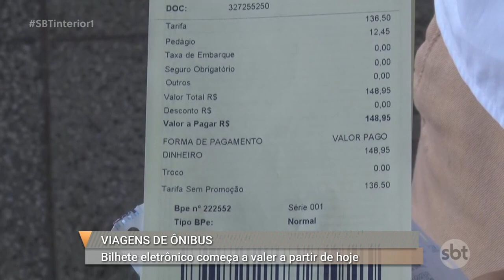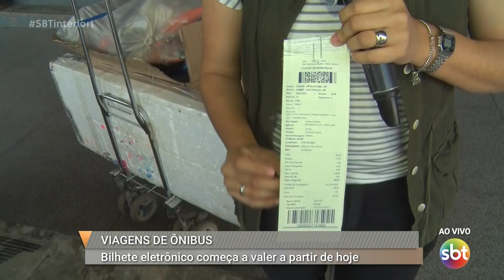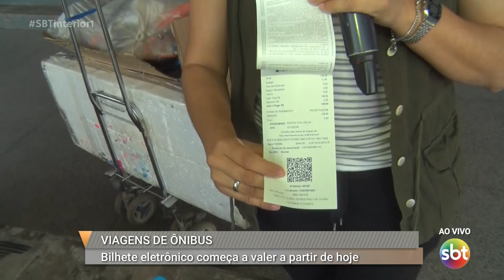Bilhete eletrônico em viagens de ônibus começa a valer a partir de hoje